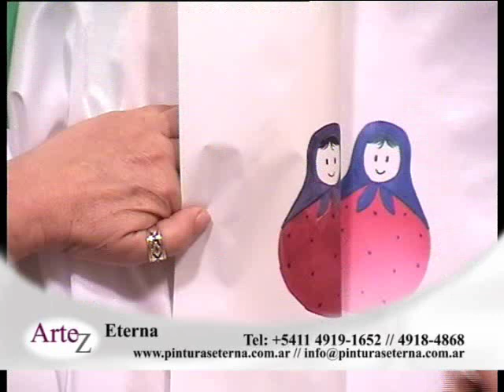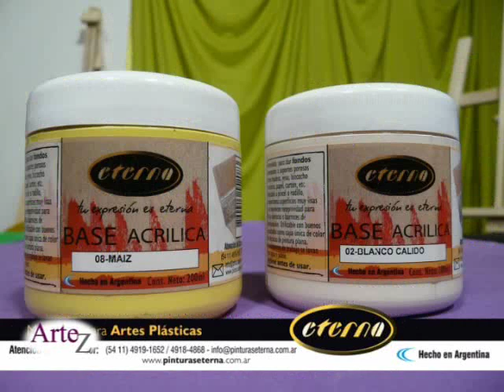Cómo pintar artículos para bebés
Mónica Godfroit enseña cómo pinta una manta para bebé y un móvil con la técnica de sublimación. En Artez, arte de la A a la Z por Telemax, canal 2 de Telecentro - Argentina. Mirá